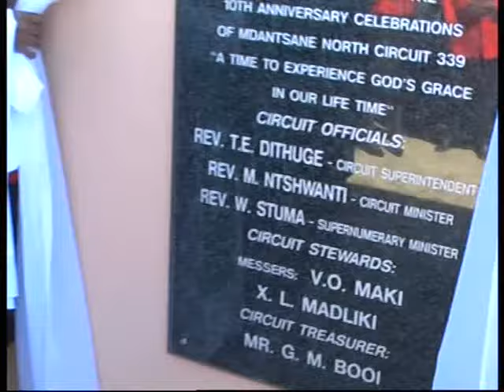𝗚𝗖𝗢𝗕𝗔𝗡𝗜 kuYehova, mhlaba wonke ! : khonzani uYehova ngomgcobo, nize ebusweni baKhe! ¹³/¹¹/²⁰¹¹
𝗚𝗖𝗢𝗕𝗔𝗡𝗜 kuYehova, mhlaba wonke ! : khonzani uYehova ngomgcobo, nize ebusweni baKhe ngeendanduluko zovuyo.

𝘠𝘢𝘻𝘪𝘯𝘪 𝘶𝘬𝘶𝘣𝘢 𝘶𝘠𝘦𝘩𝘰𝘷𝘢 𝘶𝘯𝘨𝘶𝘛𝘩𝘪𝘹𝘰 ; 𝘯𝘨𝘶𝘠𝘦 𝘰𝘴𝘪𝘥𝘢𝘭𝘪𝘭𝘦𝘺𝘰 𝘢𝘴𝘪𝘴𝘪𝘵𝘩𝘪, 𝘵𝘩𝘪𝘯𝘢 𝘣𝘢𝘯𝘵𝘶 𝘣𝘢𝘒𝘩𝘦 𝘯𝘦𝘦𝘨𝘶𝘴𝘩𝘢 𝘻𝘦𝘥𝘭𝘦𝘭𝘰 𝘭𝘢𝘒𝘩𝘦.

Ngenani emasangweni akhe ngokubulela, nasemakhusini akhe ngendumiso: yibani nokubulela kuYe, nidumise igama laKhe.

𝘕𝘨𝘰𝘬𝘶𝘣𝘢 𝘦𝘭𝘶𝘯𝘨𝘪𝘭𝘦 𝘶𝘠𝘦𝘩𝘰𝘷𝘢, 𝘶𝘣𝘶𝘣𝘦𝘭𝘦 𝘣𝘢𝘒𝘩𝘦 𝘣𝘶𝘯𝘨𝘶𝘯𝘢𝘱𝘩𝘢𝘬𝘢𝘥𝘦 : 𝘯𝘦𝘯𝘺𝘢𝘯𝘪𝘴𝘰 𝘺𝘢𝘒𝘩𝘦 𝘪𝘩𝘭𝘦𝘭𝘪 𝘬𝘸𝘪𝘻𝘪𝘻𝘶𝘬𝘶𝘭𝘸𝘢𝘯𝘢 𝘯𝘨𝘦𝘻𝘪𝘻𝘶𝘬𝘶𝘭𝘸𝘢𝘯𝘢.

Udumiso ma lube kho kuYe uYise, nakuYe, uNyana, nakuYe uMoya oyiNgcwele :

𝘕𝘫𝘦 𝘯𝘨𝘰𝘬𝘶𝘣𝘢 𝘬𝘶𝘣𝘦 𝘬𝘶𝘯𝘫𝘢𝘭𝘰 𝘬𝘸𝘢 𝘴𝘦𝘬𝘶𝘲𝘢𝘭𝘦𝘬𝘦𝘯𝘪,' 𝘬𝘶𝘯𝘫𝘢𝘭𝘰 𝘬𝘢𝘭𝘰𝘬𝘶 𝘯𝘫𝘦, 𝘬𝘶𝘺𝘢 𝘬𝘶𝘮𝘢𝘯𝘢 𝘬𝘶𝘣𝘢 𝘯𝘫𝘢𝘭𝘰, 𝘬𝘶𝘥𝘦 𝘬𝘶𝘣𝘦 𝘯𝘨𝘶𝘯𝘢𝘱𝘩𝘢𝘬𝘢𝘥𝘦. Amen.